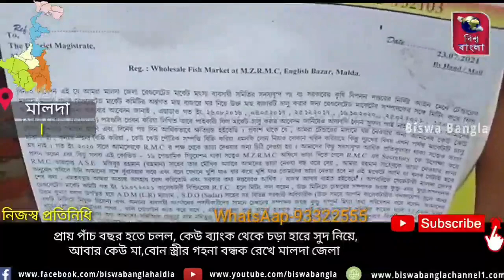পাঁচ বছর হতে চলল‌,কেউ ব্যাংক থেকে চড়া হারে সুদ নিয়ে,আবার কেউ মা,বোন স্ত্রীর গহনা বন্ধক রেখে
মালদা: প্রায় পাঁচ বছর হতে চলল‌, কেউ ব্যাংক থেকে চড়া হারে সুদ নিয়ে, আবার কেউ মা,বোন স্ত্রীর গহনা বন্ধক রেখে মালদা জেলা রেগুলেটেড মার্কেটে মৎস্য  ব্যাবসার সেঠ সরকারি টেন্ডারের মাধ্যমে কিনেছিলেন। কিন্তু কিছু প্রশাসনিক জটিলতায় এখনো  সেই মার্কেট চালু করা সম্ভব হয়নি বলে অভিযোগ। তাই এবারে সেই মার্কেট দ্রুত চালু, মালদা মার্চেন্ট চেম্বার অব কমার্সের দুই পদস্থ কর্মকর্তা জয়ন্ত কুন্ডু এবং উত্তম বসাকের অবিলম্বে পদত্যাগ এবং আরএমসি মার্কেটের এক ইঞ্জিনিয়ারের বিরুদ্ধে বিভাগীয় তদন্তের দাবি তুলে জেলাশাসক ও রাজ্য সরকারের নিকট দ্বারস্থ হল মালদা জেলা রেগুলেটেড মার্কেট মৎস্য ব্যবসায়ী সমিতি। এই নিয়ে ইতিমধ্যে  মৎস্য ব্যবসায়ী সংগঠনের পক্ষ থেকে জেলাশাসক কে বিষয়টি লিখিত আকারে জানানো হয়েছে। সংগঠনের পক্ষে যুগ্ন-সম্পাদক কমল ঘোষ  অভিযোগ করেন, দীর্ঘ কয়েক বছর হতে চলল অথচ মৎস্য মার্কেট এখনো চালু করা সম্ভব হয়নি। এর পেছনে মালদা মার্চেন্ট চেম্বার অব কমার্সের দুই কর্তার গভীর চক্রান্ত রয়েছে বলে অভিযোগ। সম্প্রতি মৎস্য মার্কেট চালু সহ বিভিন্ন বিষয় নিয়ে মালদা জেলা প্রশাসনিক ভবনে একটি মিটিং হয়। কিন্তু সেই মিটিং-এ ভুল তথ্য পরিবেশন করেন মালদা মার্চেন্ট চেম্বার অব কমার্সের সম্পাদক জয়ন্ত কুন্ডু বলে অভিযোগ। তিনি মৎস্য মার্কেটের সেঠে রপ্তানিকারকরা বালি পাথর গোডাউন জাত করে রাখে,এই মিথ্যা অভিযোগ তুলেন। আর যার কারণে আবারো মৎস্য মার্কেট চালু নিয়ে জটিলতা তৈরি হয়েছে। উক্ত পদস্থ ওই ইঞ্জিনিয়ার মৌখিকভাবে আরএমসি কর্তৃপক্ষের লিখিত নির্দেশিকা ব্যতিরেখে  মৎস্য মার্কেটেরের ভাড়া নেওয়াও বন্ধ করে দিয়েছে বলে অভিযোগ। তার পাশাপাশি সংগঠনের পক্ষে কমল ঘোষ আরো অভিযোগ করেন মৎস্য মার্কেট চালু নিয়ে আরএমসি মার্কেটের এক ইঞ্জিনিয়ার মৎস্য মার্কেটের দুর্নীতির সাথে যুক্ত। তাই তার বিরুদ্ধে বিভাগীয় তদন্ত এবং মালদা মার্চেন্ট চেম্বার অব কমার্সের সম্পাদক জয়ন্ত কুন্ডু ও যুগ্ম সম্পাদক উত্তম বসাকের পদত্যাগের দাবিতে জেলা শাসকের দ্বারস্থ হয়েছেন। প্রকাশ থাকে যে জয়ন্ত কুন্ডু এবং উত্তম বসাক দুজনেই ডিস্ট্রিবিউটর ব্যবসার সাথে যুক্ত। সংগঠনের পক্ষ থেকে এও বলা হয় পশ্চিমবঙ্গের মাননীয়া মুখ্যমন্ত্রী বেকার সমস্যা দূরীকরণে উদ্যোগ নিচ্ছেন এবং একাধিক প্রকল্পেরও উদ্বোধন করছেন। অথচ তাদের মত বেকার যুবকরা ব্যাংক থেকে ঋণ নিয়ে মৎস্য মার্কেটের সেঠ ক্রয় করেছেন অথচ এখনো সেই মার্কেট চালু করা হচ্ছে না। তবে এই ব্যাপারে মালদা মার্চেন্ট চেম্বার অব কমার্সের সম্পাদক বিষয়টি সযত্নে এড়িয়ে যান এবং তিনি মৌখিকভাবে জানান যা বলার এই বিষয়ে জেলা সমাহত বলবেন। অন্যদিকে এই বিষয়ে আরএমসি মার্কেটের ওই  ইঞ্জিনিয়ার কে ফোনে ধরা হলে তিনি জানান এই বিষয়ে তার কিছু বলার নেই যা বলার আরএমসি সেক্রেটারি বলবেন।
 বিষয়টি নিয়ে আর এম সি  সেক্রেটারি অনুপম মৈত্রকে ফোনে ধরা হলে তিনি  বলেন বিষয়টি ঊর্ধ্বতন কর্তৃপক্ষ বিবেচনা করবেন তার কোন মন্তব্য নেই এই বিষয়ে।